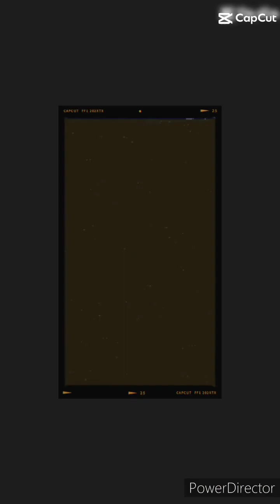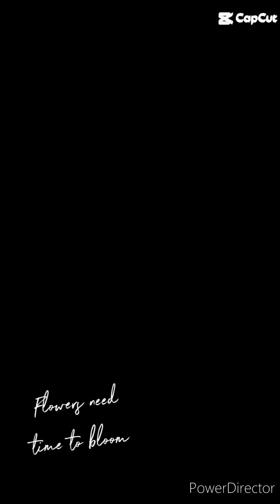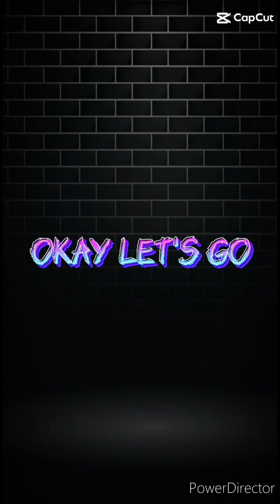twinparanormal ryanrees riverrees wyatthausman